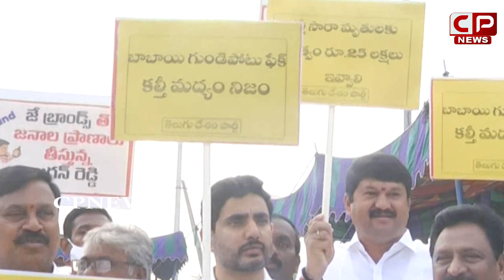కల్తీ సారాపై చర్చకు బయపడుతున్న జగన్ సర్కార్ | TDP Leaders Protest | YS Jagan | CP News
ap news
ys jagan
ys jagan mohan reddy
ysrcp
janasena
pawan kalyan
janasena live
ysrcp live
tdp live
mataku mata
congress party
narendra modi
cricket live
public talks
cinema rajikiyalu
Telangana news
telangana news live
kcr live
kcr speech
kcr news
ktr speech
ktr live
trs party
trs live
Roja Speech
Kodali Nani
Ambati Rambabu